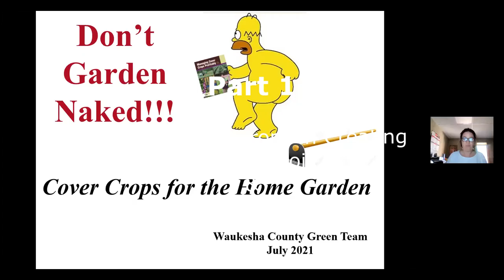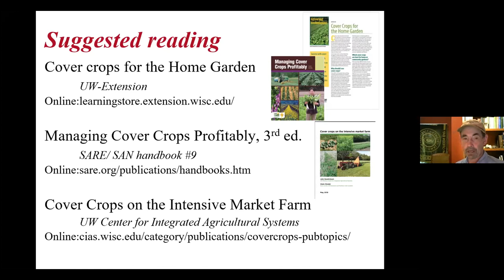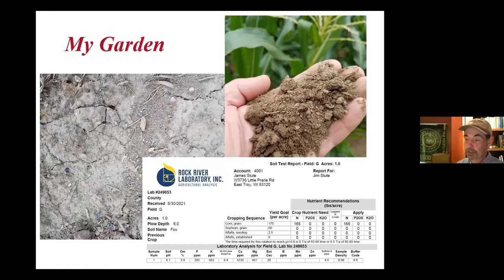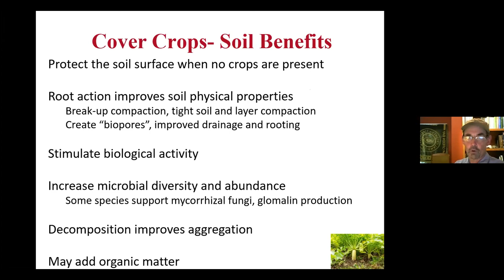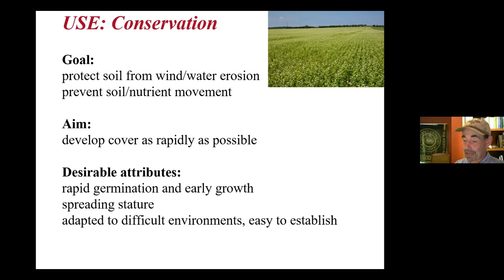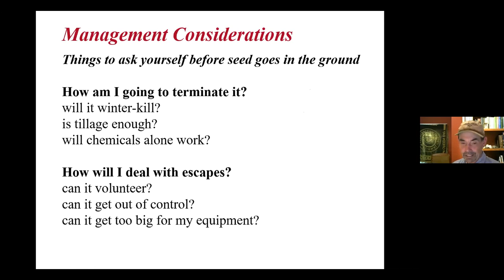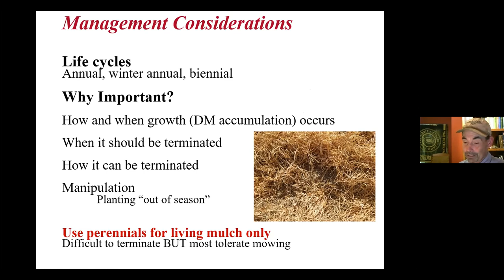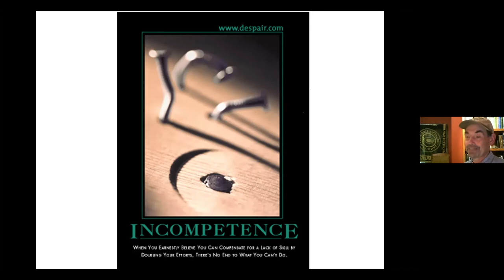Part 1, Don't Garden Naked: Cover Crop Options for Your Home Garden, Soil Expert Jim Stute PhD.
This is the video of the Waukesha County Green Team's virtual presentation held July 13, 2021 via Zoom. This is part 1 and covers the Role of Cover Crops in Creating a Healthy Soil & Management options.

We are excited to welcome back Jim Stute, Ph.D. to share his wisdom on building soil for growing healthy plants and healthy food in this presentation. This time, Jim teaches us about Cover Crops options.  Jim continues to amaze us with his knowledge, experience and stories of building healthy soil and its impact on healthy plants and gardens

Jim, a Certified Crop Advisor and Soil Expert, formerly taught soils for the UW Extension Master Gardener program and was a crops expert with Michael Fields Agricultural Institute.

Jim's Suggested Reading
1.  Cover crops for the Home Garden UW-Extension

2.   Managing Cover Crops Profitably, 3rd ed.

3.   Cover Crops on the Intensive Market Farm
      UW Center for Integrated Agricultural Systems Online: cias.wisc.edu/category/publications/covercrops-pubtopics/

Waukesha County Green Team's Permaculture & Gardening Group
Keep up to date with current presentations and group activities on their webpage.